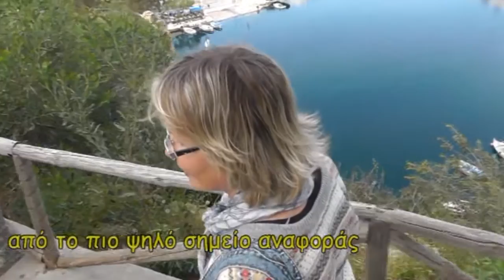Agios Nikolaos, Crete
Agios Nikolaos is a relatively new town. As such it has no traces of any foreign culture or occupation (city walls, forts etc) as the rest of Crete's town do. It is well known as a tourist resort with a modern port that accepts cruise liners and other tourist vessels.